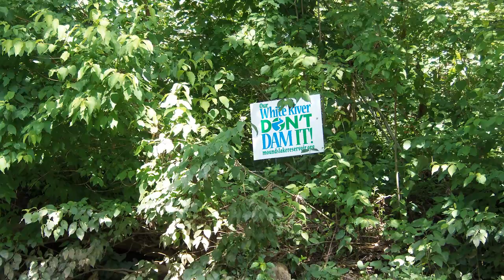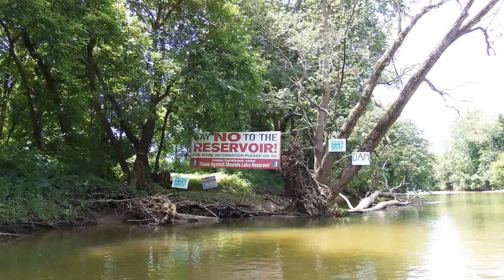Threatened Portion of The White River (IN)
Most of the area in this video is endangered of being submerged by a proposed dam promoted by developers. While the Mounds State Park would be partly submerged, it is not the only park on this part of the river that would be affected, along with some businesses and residents. The White River in central Indiana in the area between Muncie and Anderson